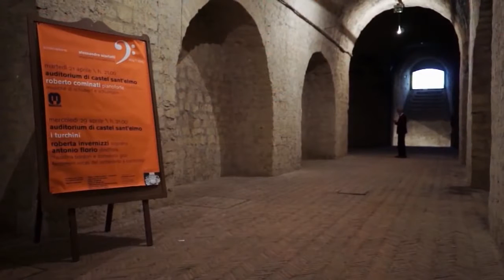Bordoni Gizzi@Roberta Invernizzi@Cappella Neapolitana@Antonio Florio 720p